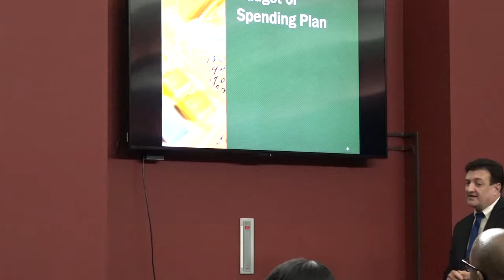2018 Resilient Living Day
Camp Zama hosted its annual Resilient Living Day and Retiree Appreciation Day Sept. 7 at the Camp Zama Community Club, providing resources and tips to the community on how to “Thrive and Live With Intent”!